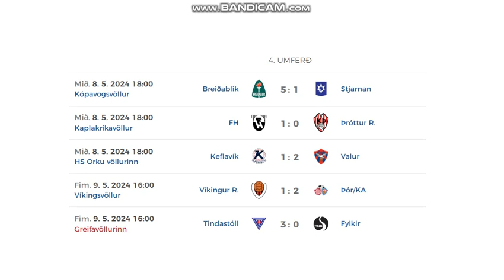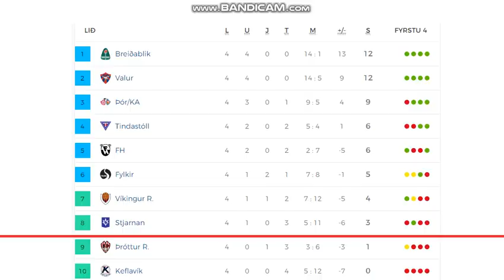Besta Deildin 2024 (4th round, women)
Here you can see all goals from 4th round of Icelandic women's league.
5 games = 16 goals

Results:
Breidablík - Stjarnan 5:1
FH Hafnarfjordur - Thróttur 1:0
Keflavík - Valur 1:2
Víkingur - Thór/KA 1:2
Tindastóll - Fylkir 3:0